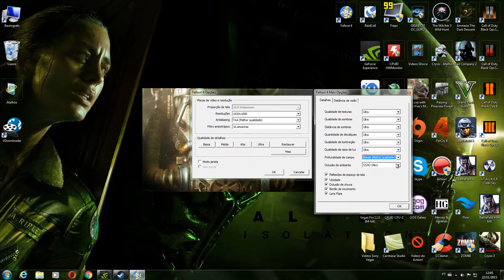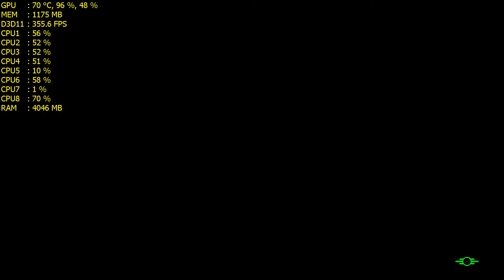Fallout 4 on GTX 980 + FX 8350@ 4,3 Ghz